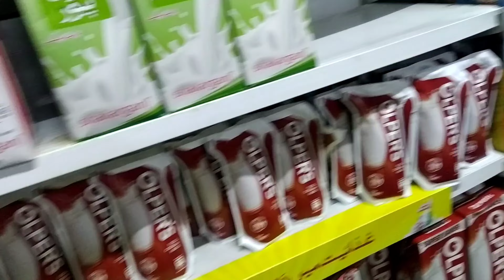Daily routine/Hitea for Mamo's Family/Pakistani family get-together